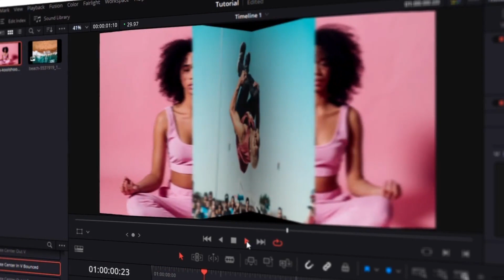Box Transitions for DaVinci Resolve